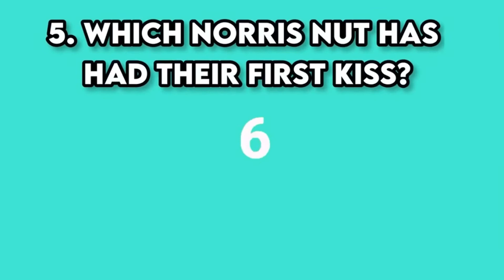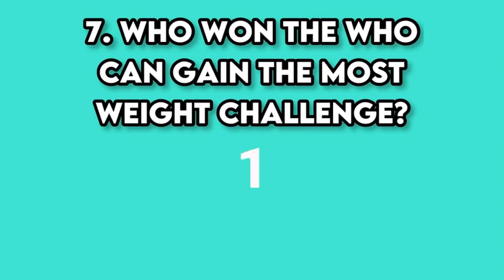Norris Nuts Trivia *Part 1*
This is part one/episode one of Norris Nuts Trivia. This video was reposted from one of my old accounts. If any of the answers have changed that will be because of the date it was edited. This video took a long time to edit! Hope you enjoyed :)